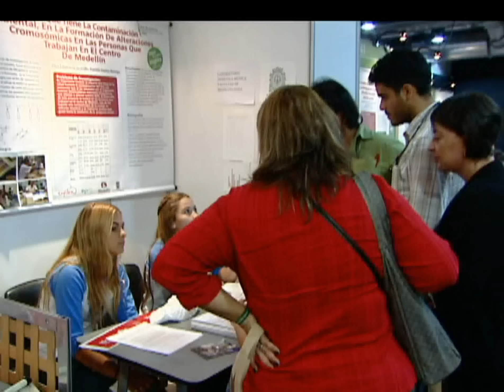Resumen de noticias del martes 25 de agosto de 2015 [Noticias] - TeleMedellin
En Noticias Telemedellín compartimos el resumen de otras noticias importantes de este martes 25 de agosto de 2015.